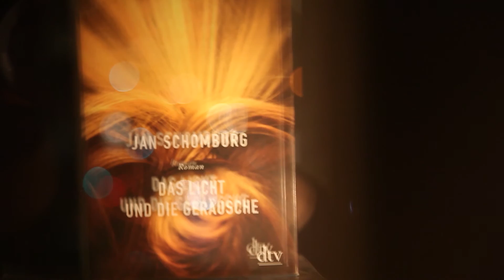2/17 Gala Winter liest aus ›Das Licht und die Geräusche‹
›Das Licht und die Geräusche‹: Johanna, Boris und Ana-Clara erproben die Liebe, das Leben – und ein bisschen auch den Tod. Das Debüt von Autor und Regisseur Jan Schomburg.